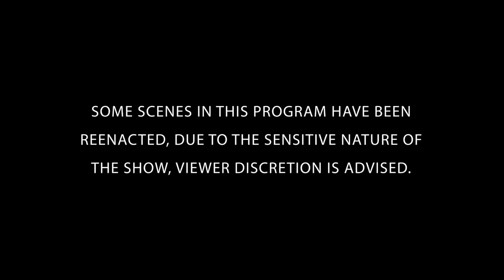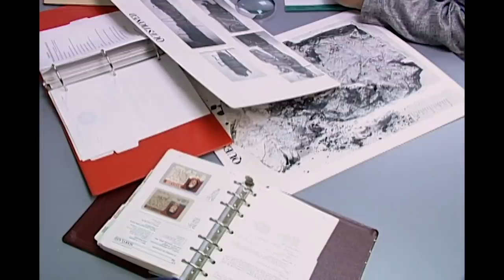FBI Use Teen As Bait | The FBI Files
Dawn Smith is used as live bait to try to capture her sister's killer. Unravel the mystery alongside the FBI's greatest law enforcers and forensic scientists. FULL EPISODE COMING SOON.

Larry Gene Bell abducted, raped and murdered two young girls in South Carolina then taunted the family of one of the victims with phone calls as he obsessed about her sister. The FBI was able to identify Bell though a psychological profile and the impression of a phone number written on a page from the same pad he forced the girl to write a letter to her parents.